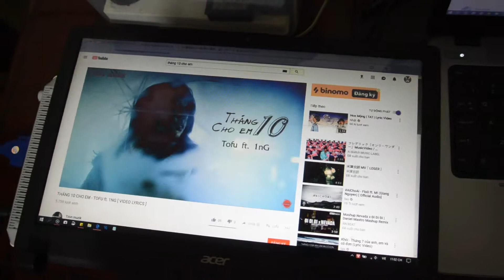[DIY] Build a new HDMI screen from an old Acer laptop LCD